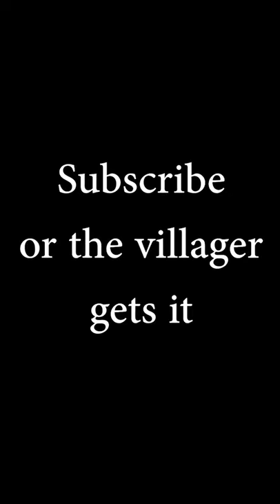stranded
hehe :P